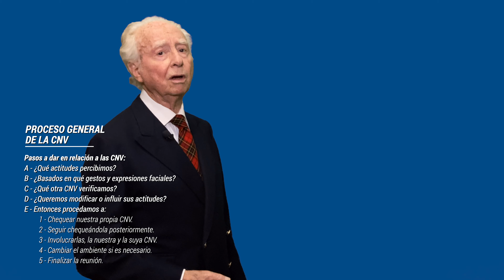Lenguaje Corporal | Body Language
El conocer ó averiguar las Actitudes de las personas con las que estamos negociando, sirve para dos cosas:
1 - Escoger las Tácticas más adecuadas, el ¿Qué decir? y
2 - Establecer el Timing en lo que vamos a decir, es decir el ¿Cuándo? decirlo.

—TIMESTAMPS—
00:00 Intro
01:04 La Comunicación No Verbal
03:12 Aspectos a considerar con el Body Language
06:32 Steepling
08:34 Doodling
10:11 Proceso general de la Comunicación No Verbal
11:49 Outro

F O R M A C I Ó N   E N   S T R E A M I N G   O N L I N E :
Quisiera aprovechar la ocasión para presentarte nuestros nuevos Programas que desarrollamos en STREAMING ONLINE, enfocados al desarrollo de Habilidades Profesionales a nivel Comercial, de Dirección y Management. Formación Programada para Agosto y Septiembre 2020. (2 horas en streaming).